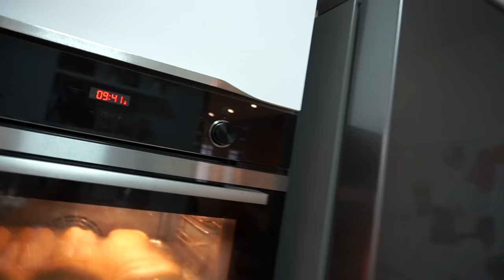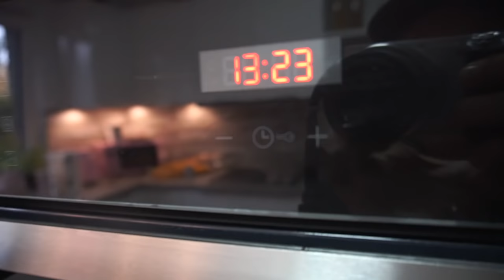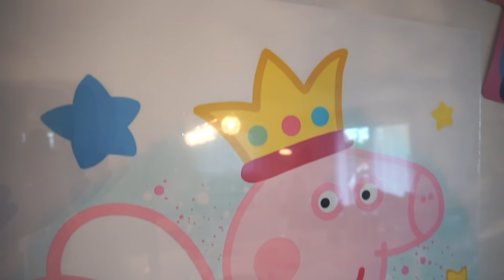JUNA'S 3. GEBURTSTAG | Elsa kommt zu Besuch ❄️👑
Das ERSTE Mal, dass ich es geschafft habe, einen kompletten Geburtstag zu filmen. Die letzten Jahre habe ich es mir sooo oft vor genommen, aber dann wurde es doch immer zu stressig.

Ich muss mich nochmal ganz herzlich bei der Prinzessinnen-Agentur ''Prinzessin für dich'' bedanken! Ihr habt das soooo toll gemacht & beim schneiden ist nochmal  eine kleine Träne über die Wange gelaufen, weil ich so gerührt davon bin.
Falls ihr auch aus Berlin oder Umgebung kommt, dann schaut doch mal auf deren Seite vorbei (KEINE KOOPERATION!)

MEIN LETZTES VIDEO:
''im Fahrstuhl eingesperrt + VIP-ROOM im Tropical Island''

Ihr wollt uns etwas schicken oder habt Autogrammwünsche?
Dann nutzt doch gern folgende Adressen:

PAKETADRESSE:
Henning Merten
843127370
Packstation 115
16727 Velten

BRIEFADRESSE:
Anne Wünsche
Brunowstr. 55
13507 Berlin

Autogrammwünsche BITTE mit frankierten Rückumschlag!